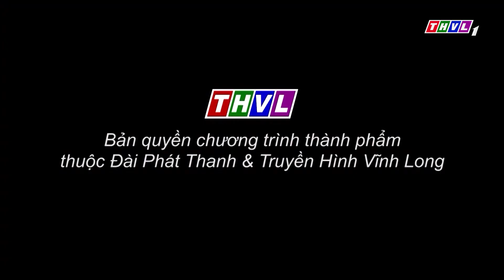Việt Nam mến yêu - Tập 269: Khám phá ẩm thực Gia Lai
Phố núi Pleiku không chỉ được biết đến với những danh thắng mà còn là nơi hội tụ của nhiều món ăn hấp dẫn. Đến với Gia Lai, MC Quang Huy và Giang Thái không quên khám phá nét ẩm thực đặc trưng nơi đây. Mời quý khán giả đón xem hành trình này cùng với ViệtNamMếnYêu được phát sóng vào lúc 19h50 Thứ Bảy ngày 27/5/2023 trên THVL1.